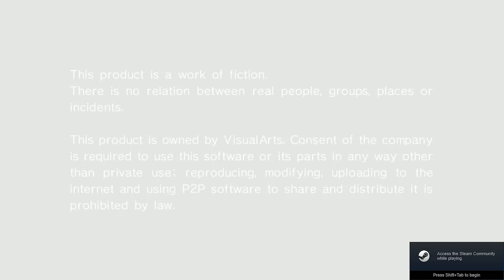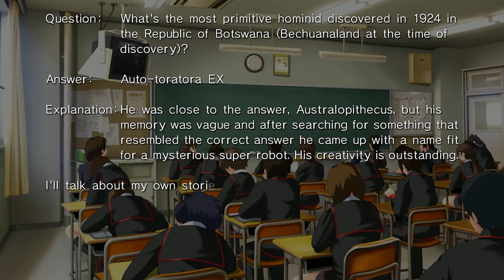Little Busters! English Edition Part 4 [EmEmGameplay]